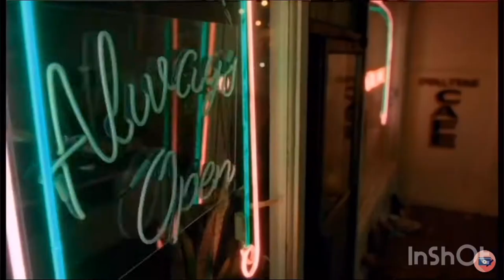Lucifer's piano songs compilation. Creep, Sinnerman, I will survive.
ALL LUCIFER'S SONGS. LUCIFER ALL SONGS COMPILATION. LUCIFER SEASON 1. LUCIFER SEASON 2. LUCIFER SEASON 3. LUCIFER SEASON 4. LUCIFER SEASON 5. PIANO COVER LUCIFER. LUCIFER CREEP. LUCIFER SINNERMAN. LUCIFER I WILL SURVIVE. LUCIFER BELIEVER. LUCIFER BEST MOMENTS EVER. LUCIFER COMPILATION. LUCIFER MORNINGSTAR TOP SCENES. HOT SCENES LUCIFER AND CLHOE. HOT SCENES LUCIFER. LUCIFER STAGIONE 5.